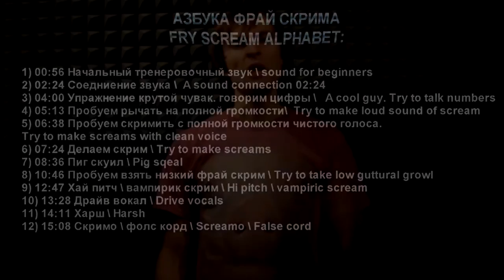азбука FRY SCREAM содержание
поддержать:
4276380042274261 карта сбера